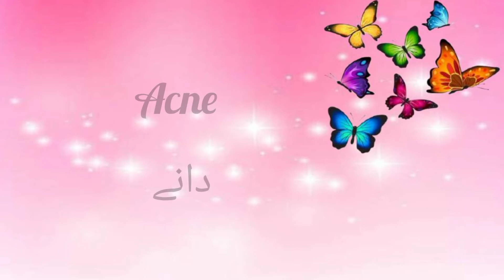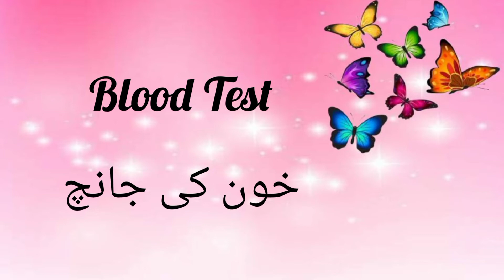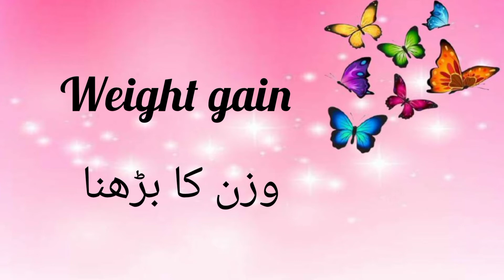Pregnancy with PCOS| what is PCOS? | How to conceive with PCOS? | full information about PCOS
This video is made for patient education purpose only. This  information should not be used for diagnosis or treatment of any medical problem or disease. The intension of making these videos is just to increase awareness and knowledge of general public regarding health issue. For any medical problem it is advised to consult a doctor physically and take treatment as advised by your doctor.
In this video we have discuss about
pcos and getting pregnant,
pcos and pregnancy success,
how to get pregnant with pcos,
pcos and pregnancy chances,
pcos and pregnancy complications,
pregnancy with pcos,
how to get pregnant,
pcos and getting pregnant naturally,
getting pregnant with pcos,
how to get pregnant with pcos and no periods,
pcos and pregnancy care,
pcos and pregnancy diet,
pcos and pregnancy in hindi,